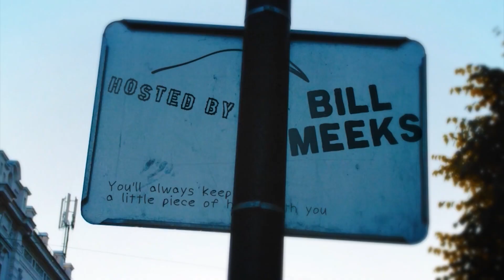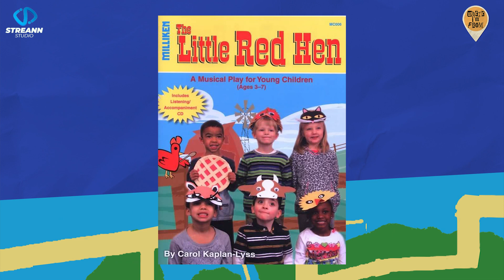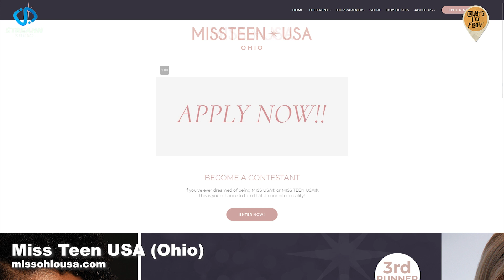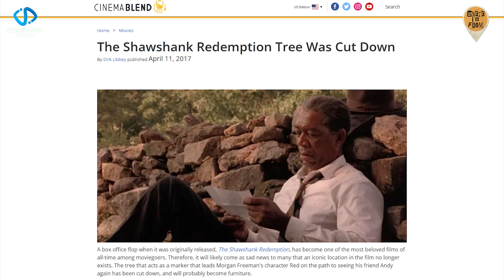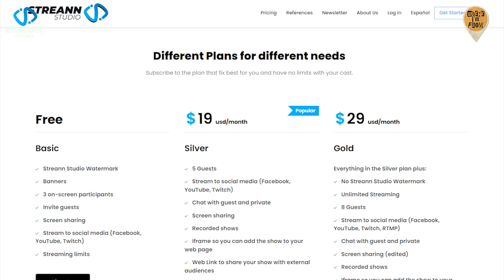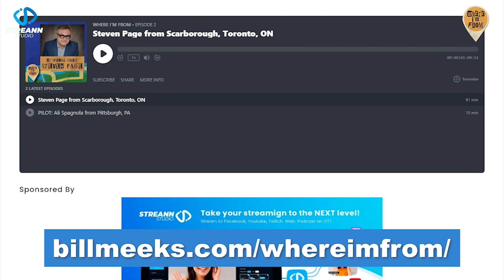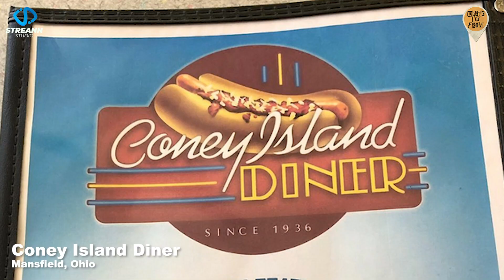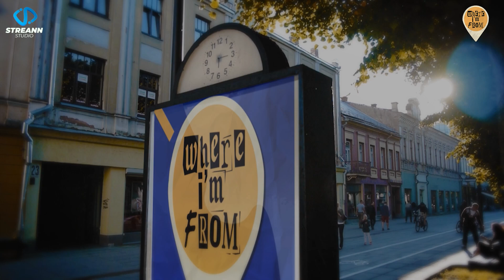WHERE I'M FROM // Kelly Vrooman from Mansfield, Ohio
Kelly Vrooman (comedic actor, former host Sprout's The Sunny Side Up Show,   @KellyVrooms  )  joins us to celebrate her hometown of Mansfield, Ohio, recalls her early days in theater, and talks honestly about her grandfather and what it was like going to a school where her mom was a teacher. Kelly Vrooman shares her experiences at Ohio cuisine staple Applebee's, tells us about growing up near the set of The Shawshank Redemption, and plays a hilarious game of WHEEL OF ANECDOTES. PLUS: The local murder trial of Dr. John Boyle.

Live streams archived at @BillMeeksLA .

TIMESTAMPS
00:00:00 Intro
00:01:32 - Central Florida Sketch Comedy Festival (2020)
00:03:24 Being a Kid's Show Host on PBS Kids Sprout's The Sunny Side Up Show
00:07:37 - Mohican State Park Campground
00:10:22 Mansfield vs. Ontario
00:11:03 The Mansfield Theater Scene
00:14:13 - Renaissance Theatre
00:15:32 -The Mansfield Playhouse
00:19:20 Miss Ohio Teen
00:21:06 - Mansfield Christian School
00:22:38 - Natalie Witwer, Miss Ohio 2001
00:23:43 Mansfield Renaissance Theatre
00:25:11 The Shawshank Redemption Connection
00:27:02 - Ohio State Reformatory
00:27:22 People From The Northeast
00:27:48 - The West Virginia Flip Off
00:29:50 - The GM Plant Closing in 2010
00:31:34 - A Rebirth in Mansfield
00:31:43 -- Cypress Hill Winery
00:31:55 -- Mansfield Historic Carrousel District
00:32:55 - Kelly Vrooman and the Applebee's Vortex
00:36:09 Wheel of Anecdotes
00:44:19 Strean Studio Ad Read
00:45:30 The Murder Trial of Dr. John Boyle
00:49:59 Going to School with Mom
00:53:12 Kelly's Grandfather
00:58:12 - The Lesson of Kingwood Center Gardens
01:00:55 Why Kelly Left Mansfield
01:04:14 - Richland Carrousel Park
01:04:34 - Coney Island Diner
01:05:12 Close